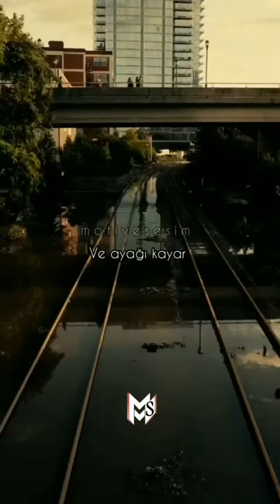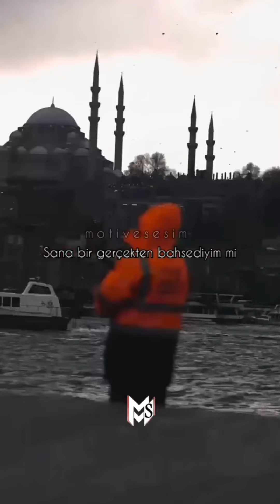MİLYON DEĞERLİK *MOTİVASYON VİDEOLARI..!